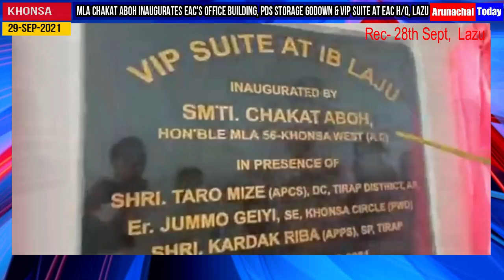MLA Khonsa West -Chakat Aboh inaugurated 3 infrastructure at EAC HQs Lazuz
1. New building for EAC’s office,
2. PDS storage Godown
3.  VIP Suite at IB Lazu